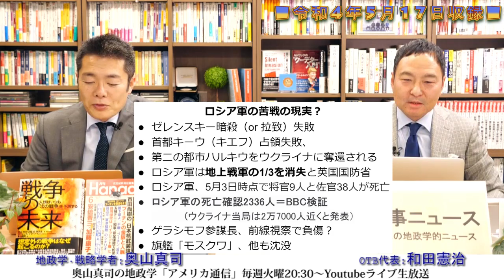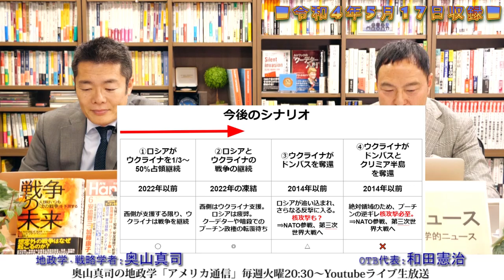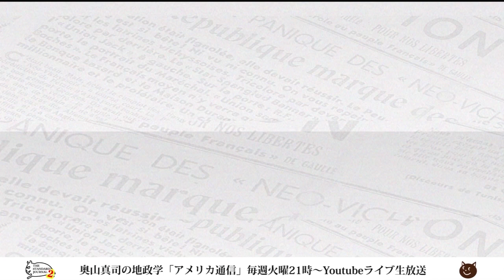エスカレーションラダーに注意！弱り目のロシアに増長するアメリカ⇒第三次大戦の可能性。｜奥山真司の地政学「アメリカ通信」